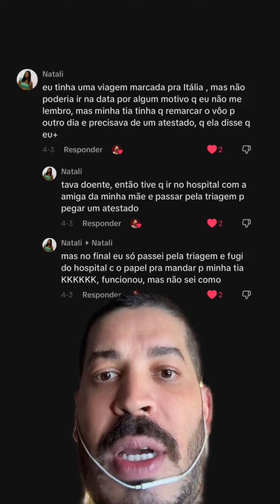Qual foi o motivo mais estúpido que você foi para o hospital?